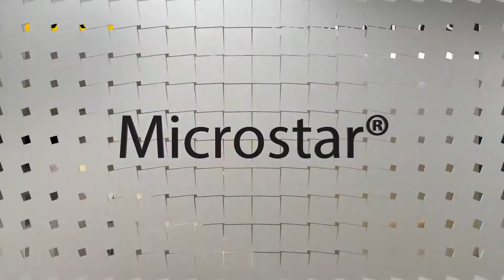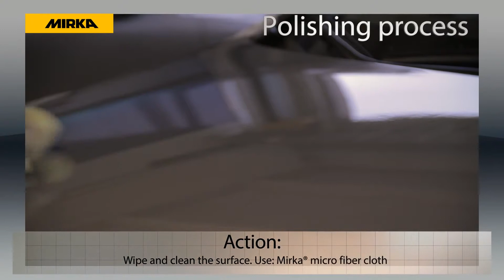Microstar®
Mirka Microstar Paint Rectification Process. Easy defined process and simple steps. For fine finish use Microstar.